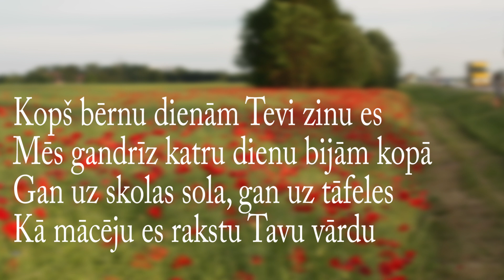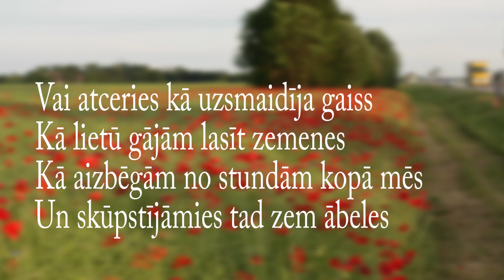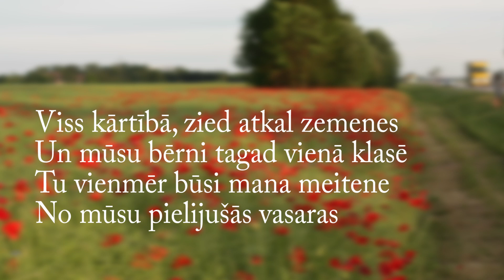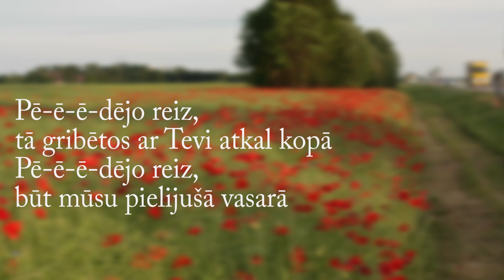Apvedceļš - Zemenes - [KARAOKE]